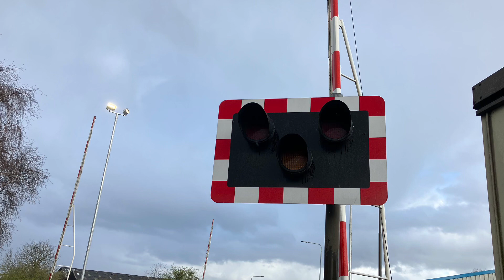Sutton-in-Ashfield Level Crossing, Nottinghamshire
Sutton Junction Level Crossing on the Robin Hood Line

Location: Station Road, B6022, Sutton in Ashfield

Postcode: NG17 5GR

Date Filmed: 10/05/23
Video Filmed at 17:12

Nearest Stations: Mansfield and Sutton Parkway

Train: Class 170 (East Midlands Railway - Regional)